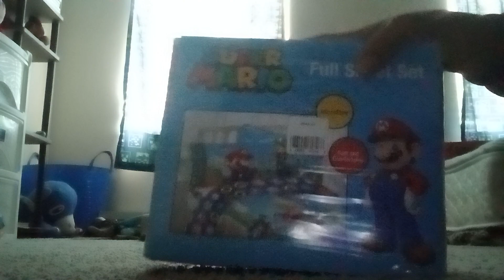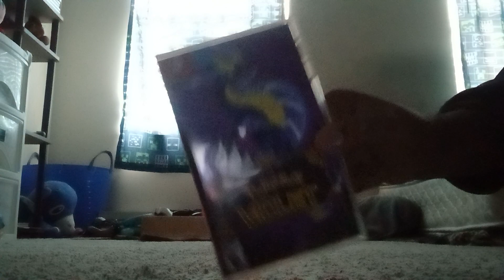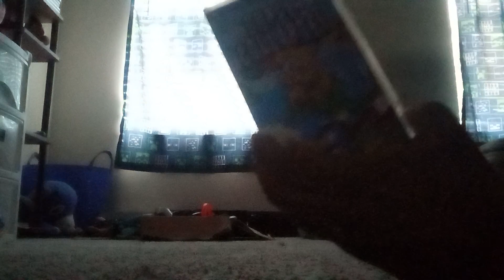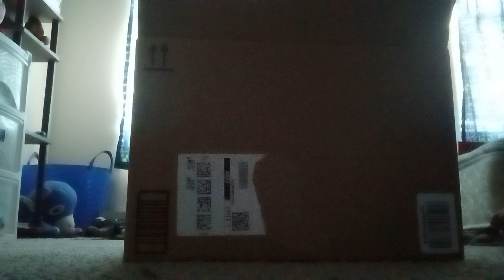my 2022 Christmas gifts